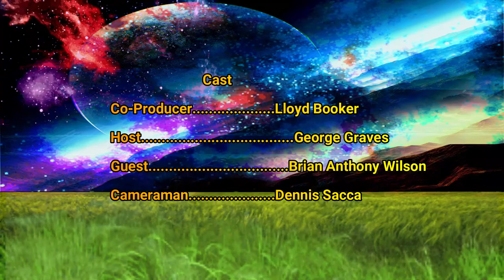SEASON 2 EVERYDAY PEOPLE EPISODE 1 BRIAN ANTHONY WILSON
Hi G Here!

    Welcome to "Everyday People" an interview web series where I interview YOU, the everyday person. I want to give the everyday person a platform to speak, advertise, express, heck even entertain my audience. My mission: To show the Average Joe, Nurse, Firefighter, Local artist,  Striving actor, etc a platform to which they may speak and let there voices be heard. Hope you Enjoy.